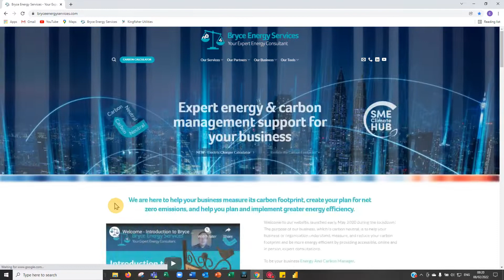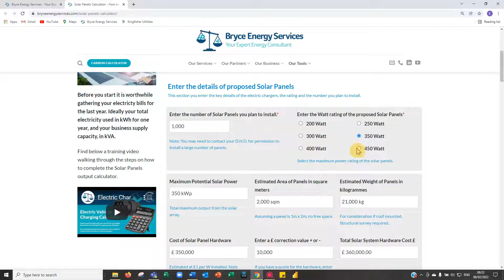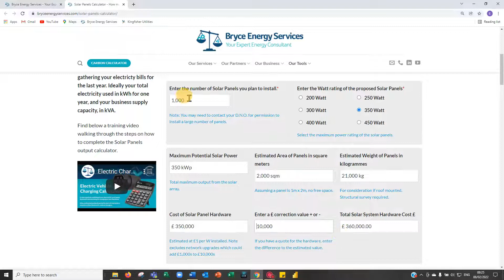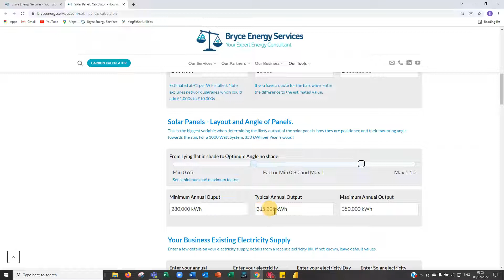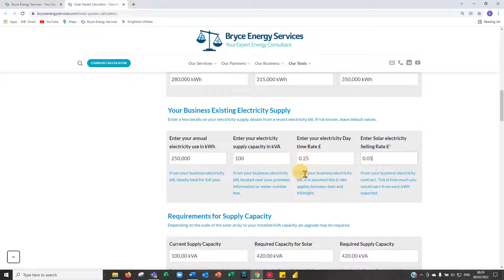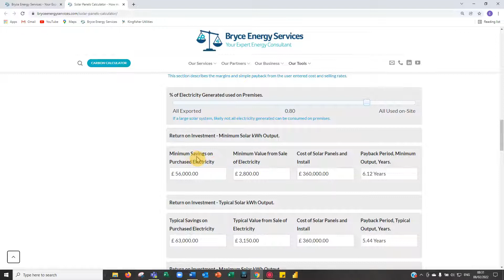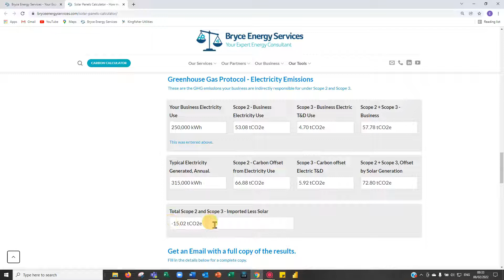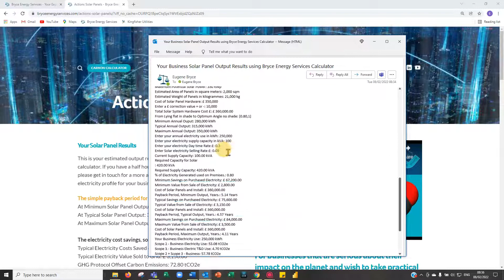Solar Panel Output kWh Calculator and Return on Investment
This is the solar panel output kWh and return on investment calculator from Bryce Energy Services. Use this calculator to estimate the likely kWh output from solar panels and the return-on-investment payback period based on your energy price and the export electricity value.

Chapters:
00:00 Introduction
01:08 Calculator
01:44 Size and Cost
05:27 Position Factor
08:03 Electricity Supply
10:05 Payback Period
12:42 Carbon Footprint
13:35 Email Results
15:18 Close